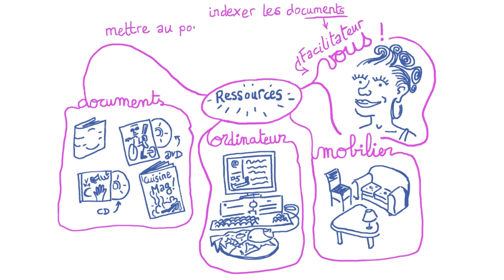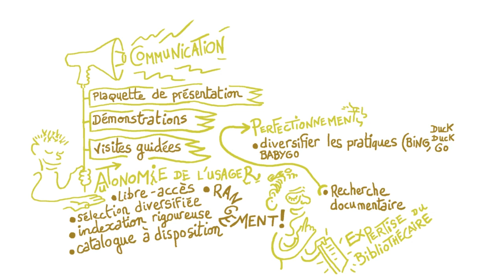Le bibliothécaire, facilitateur d’accès aux ressources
Une vidéo qui se concentre sur une des mission du métier de bibliothécaire : permettre au public d'accéder facilement aux diverses ressources de l'espace. De la création d'animation à la signalétique en passant par l'indexation des documents, de nombreux outils permettent au bibliothécaire de jouer au mieux son rôle de facilitateur !